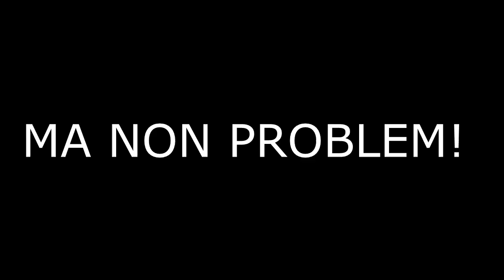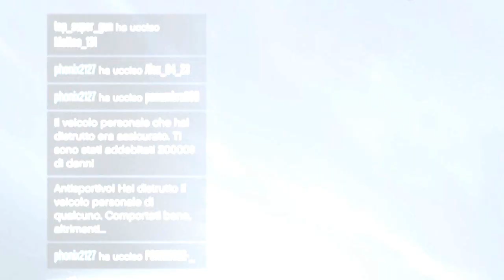HO UCCISO PORKMODZ E L' ESERCITO SUINO!! - UCCIDERE GENTE ONLINE #7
IL MIO ID PS4: phonix2127